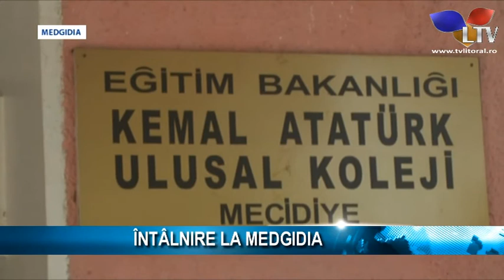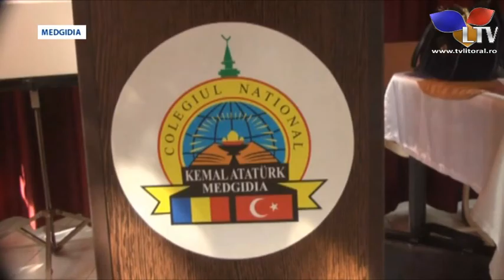Consfătuirea naţională a profesorilor de limbă şi literatură turcă - Litoral TV